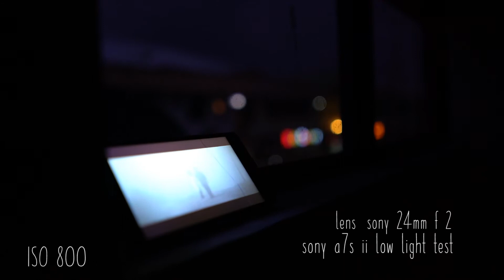sony A7s ii Low light test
sony fe 24mm f/2, 1/50
no post edit
my 1st test with my new sony a7sii